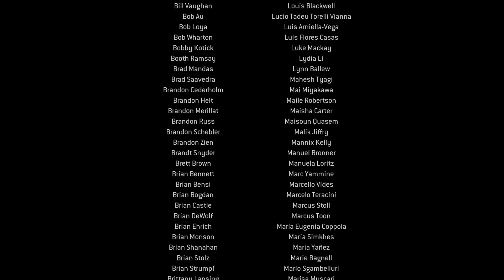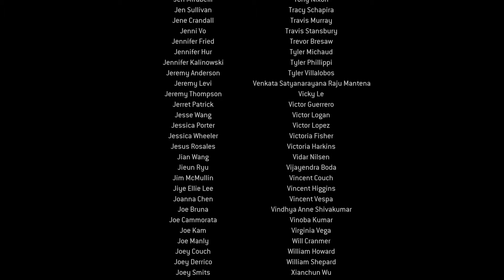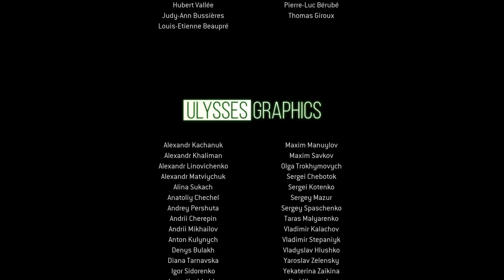Call of Duty MW2 Remastered | Ep.4 Ending (PS4PRO) gameplay finale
The ending to Call of Duty Modern Warfare 2 Remastered.